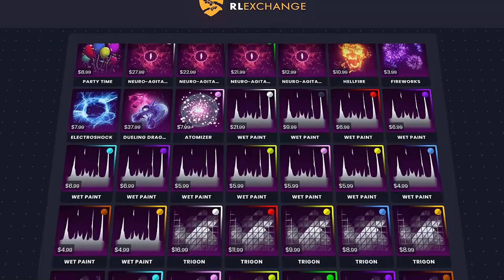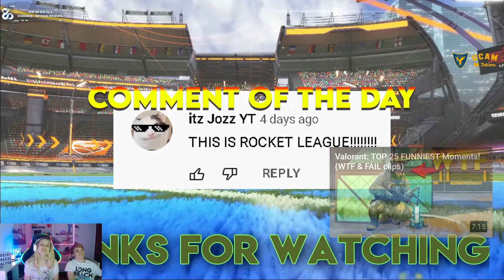WTF ¿QUE SON ESTAS JUGADAS de ROCKET LEAGUE?🤯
✅COMPRA EN RL.EXCHANGE 3% DESCUENTO CÓDIGO "NEREA" 🏆 Productos Gaming ThrustMaster (mandos, volantes, auriculares…)

Conviértete en miembro de este canal para disfrutar de ventajas:
💵 CODIGO DE EPIC GAMES: DfreezegirlTSU